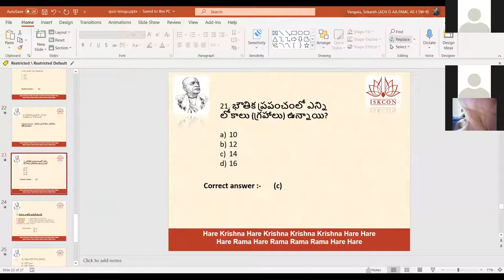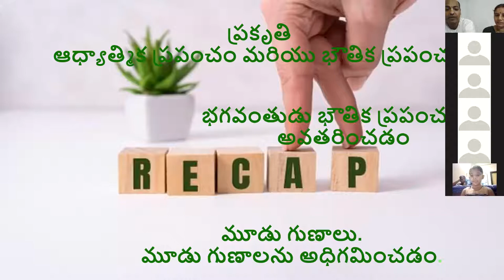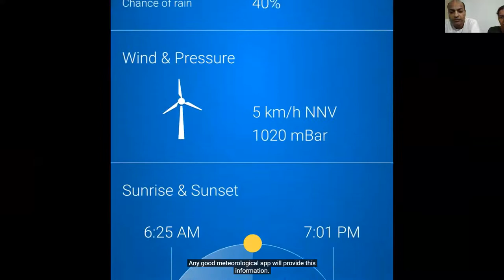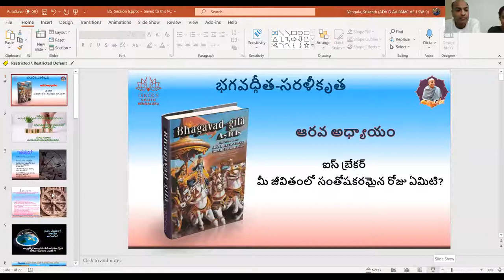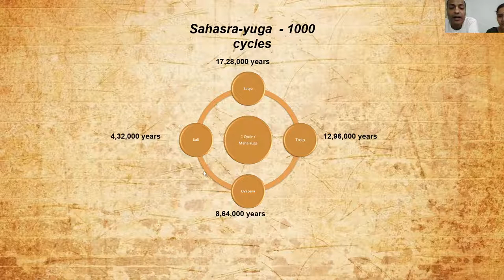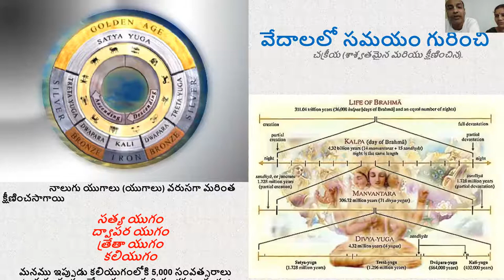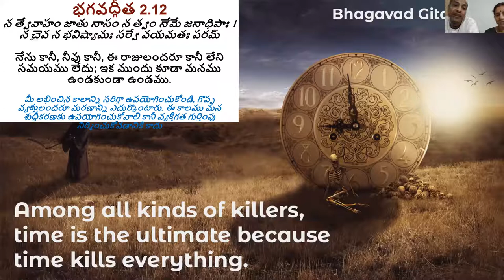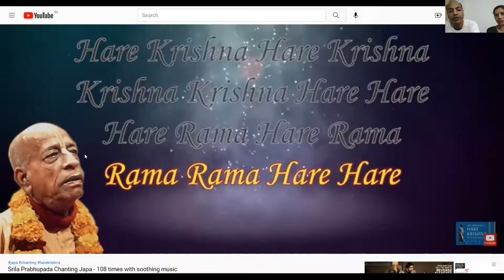Telugu day6 Batch2 BhagavadGitaSimplified